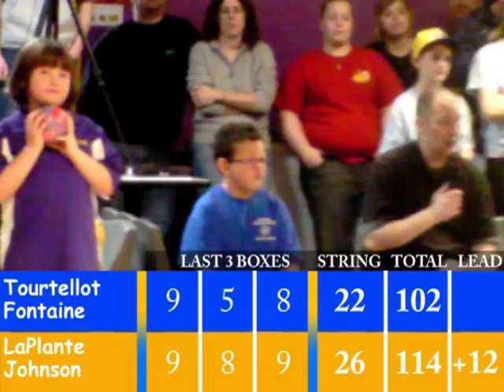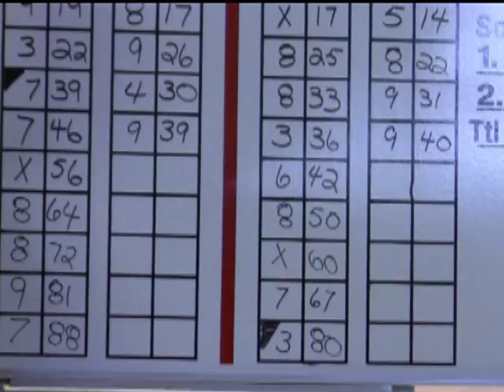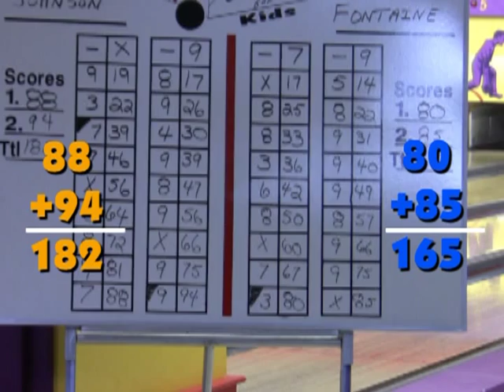Candlepin for Kids 2011, Season 8, Episode 7, Part 2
In this episode's "Smoke the Shoe" segment, everyone's favorite antagonist must deal with a new challenge other than just the kid drawn to face him. Find out what, and check out the conclusion of our youngest age group's last chance to make the championship show.